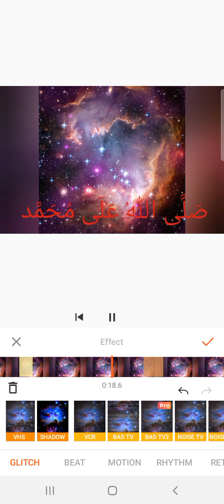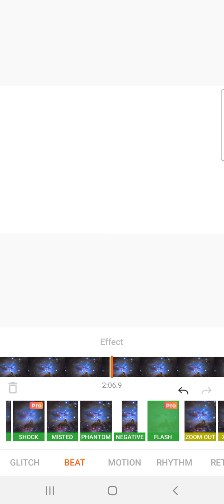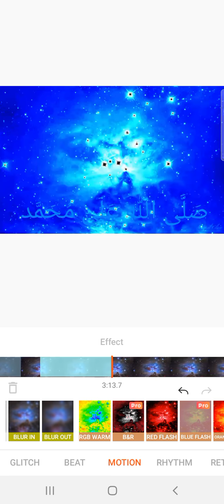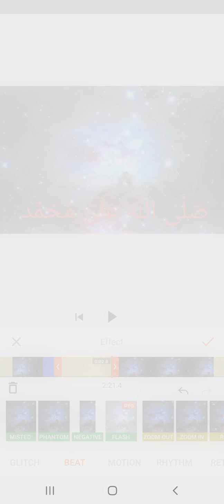💚 WHY I AM TRAP IN ARASY ALLAH S.W.T. FOREVER . BECAUSE 3 COMMITMENT WHILE AT THE EARTH 1974 TO 2021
ibnu arasy dzikrullah 2021